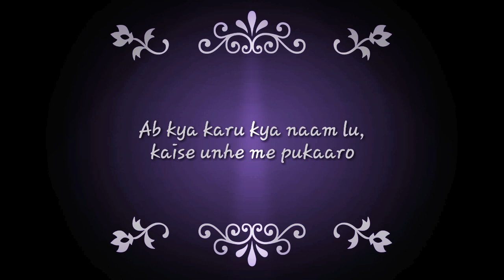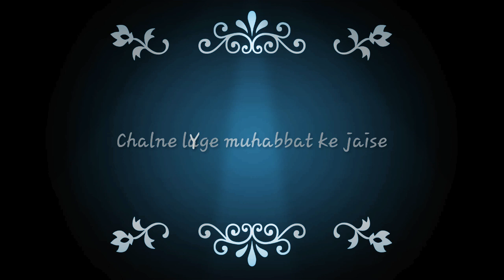Love song(Kehna he kyaa)...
A.R. Rahman sir composition...

Various voice with only main chord in back ground...